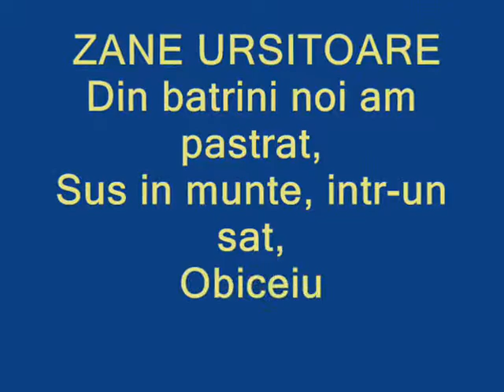ZANE URSITOARE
CASA MURESAN HUNEDOARA